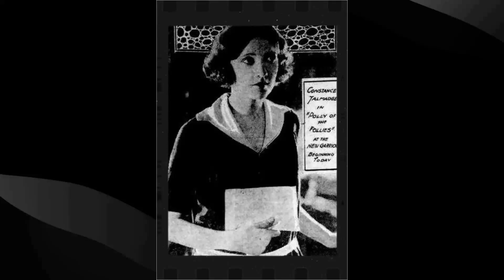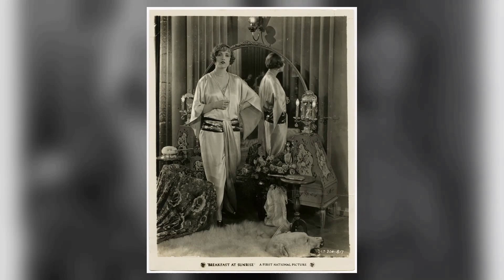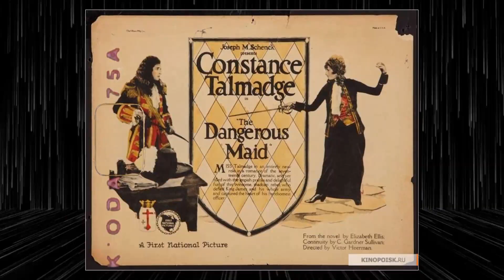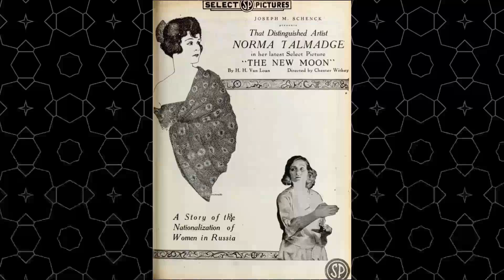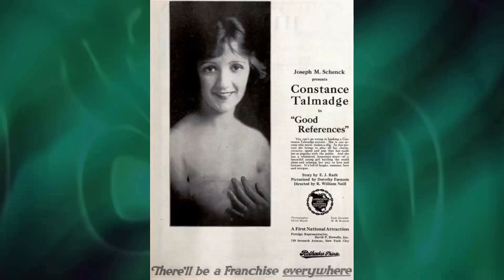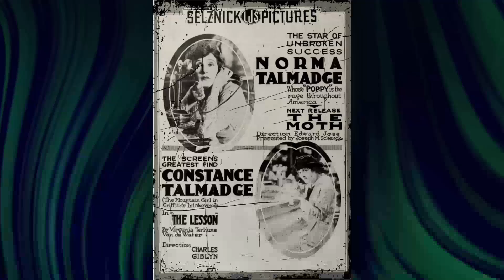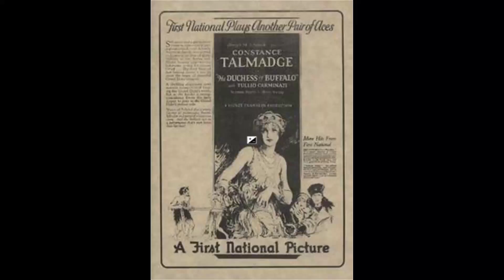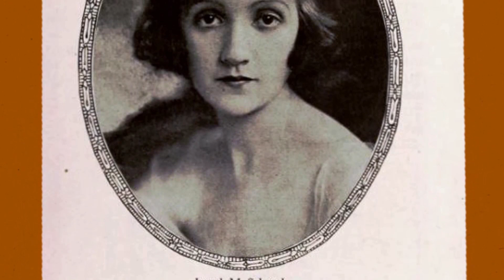51 Years After Her Demise, The Veil Lifted on Her Final Days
Step into the glitz and glamour of Classic Hollywood as we shine a spotlight on Constance Talmadge, an icon of the silver screen. 🌟

From unforgettable performances to extraordinary behind-the-scenes stories, Constance Talmadge's legacy continues to captivate audiences worldwide. 🎥

Join me in honoring Constance Talmadge's contributions to cinema's golden era and get ready to be enchanted by the magic they brought to the screen.

🎬 Lights, camera, and let's relive the magic of Classic Hollywood with Constance Talmadge guiding us through every memorable scene! ✨🎭
Filmography:
Vénus
Breakfast at Sunrise
Venus of Venice
The Duchess of Buffalo
Her Sister from Paris
Seven Chances
Learning to Love
Her Night of Romance
The Goldfish
The Dangerous Maid
Dulcy
East Is West
The Primitive Lover
Polly of the Follies
Woman's Place
Wedding Bells
Lessons in Love
Mama's Affair
Dangerous B